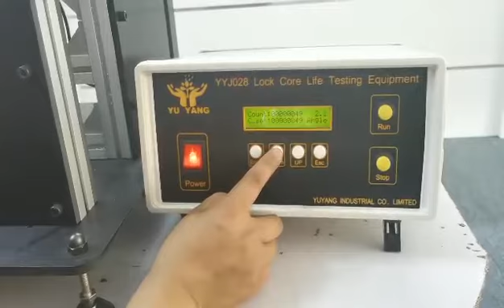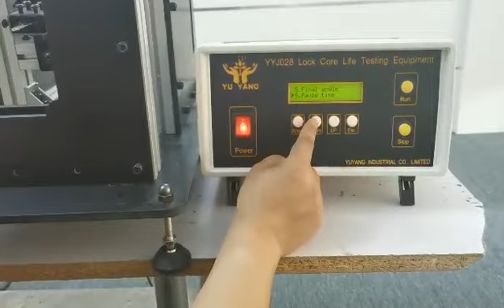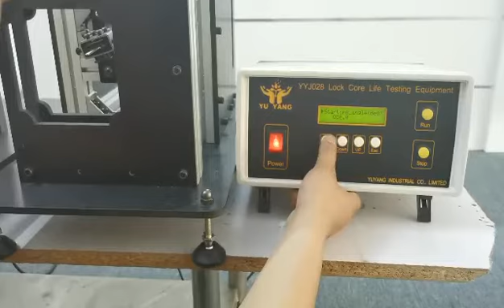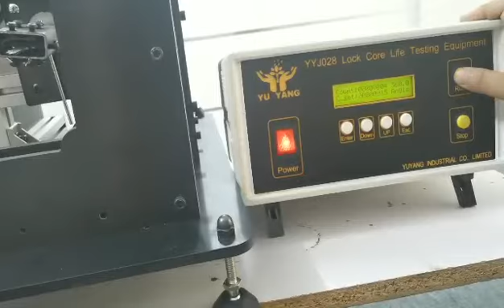lock core life test machine,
YUYANG INDUSTRIAL CO., LIMITED / DONGGUAN YUYANG INSTRUMENT CO.,LTD